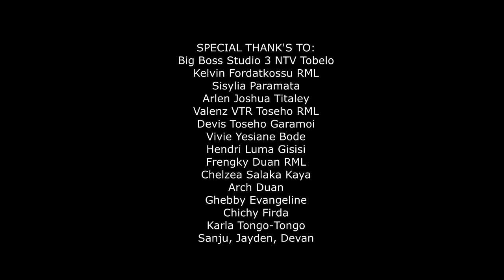SA UMUR BUAH JAGONG - ZANTO MAKAMINANG - the_RB 2017